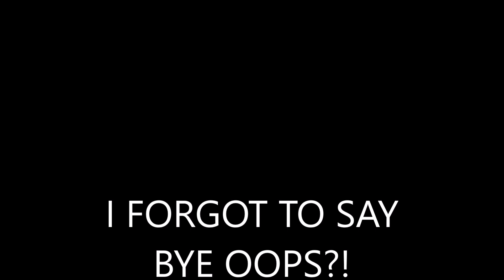Road To Testosterone!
Hey I hope you guys enjoyed, I love you all so much x

Musical.ly: average.jack